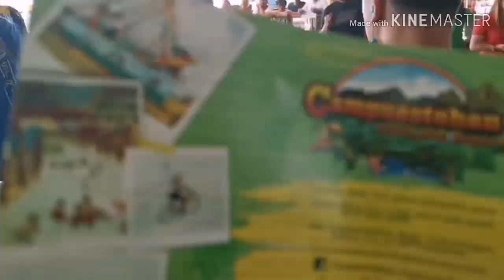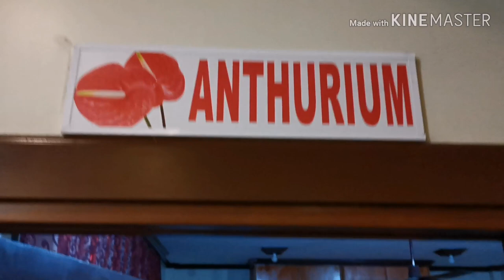BACOOR STRIKERS IN BACOLOD CITY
Bacoor Vs Pampanga